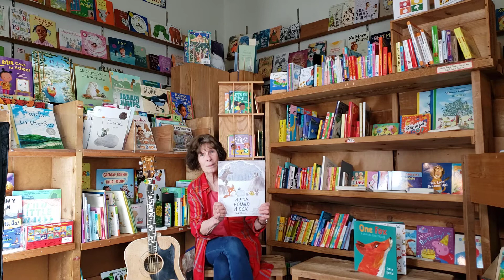Island Books mini Story Time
It's Island Books mini Story Time! When I recorded this,  the store wasn't open for inside customers, but now it its! Woo hoo!
To comply with copyright law, no published books were shared- but lot of fun songs to sing!

For hundreds more free songs with mp3's, sheet music and chords, activities, printable books, and more, visit my two websites: